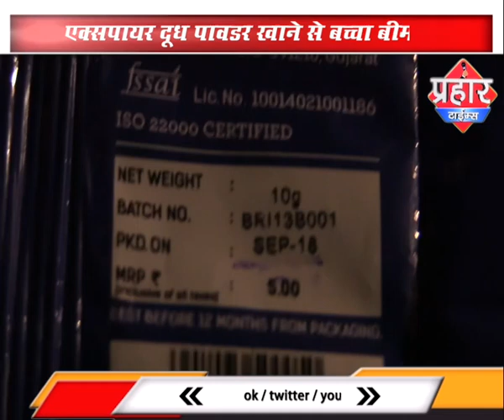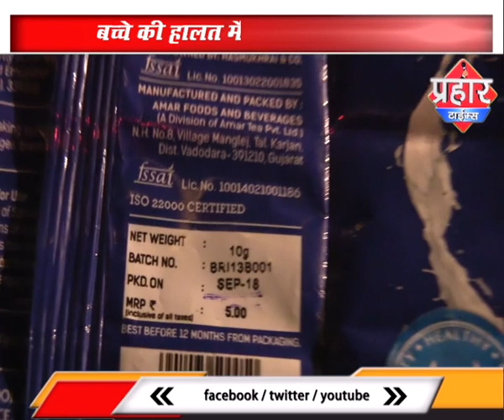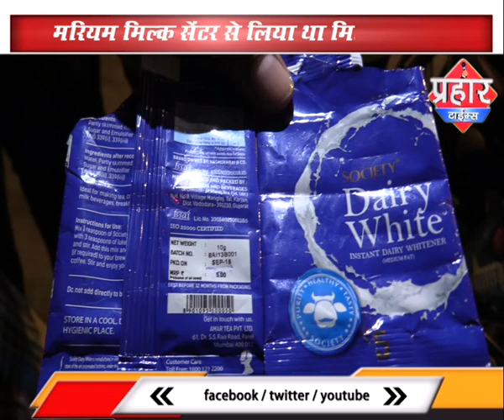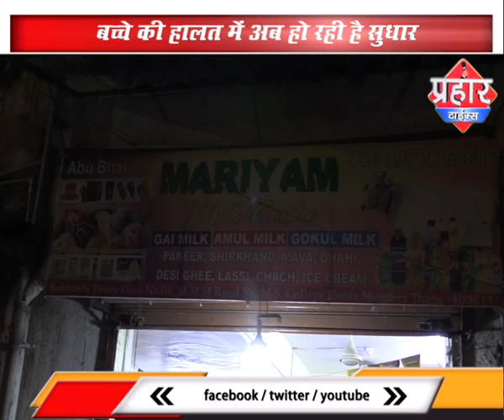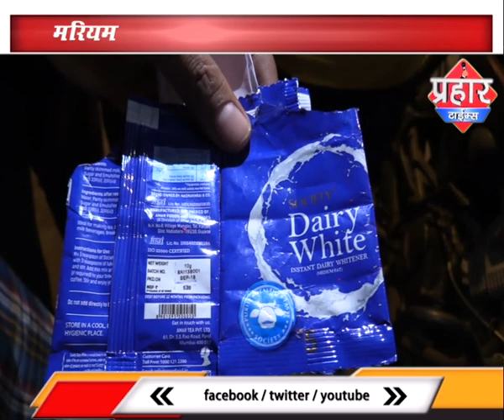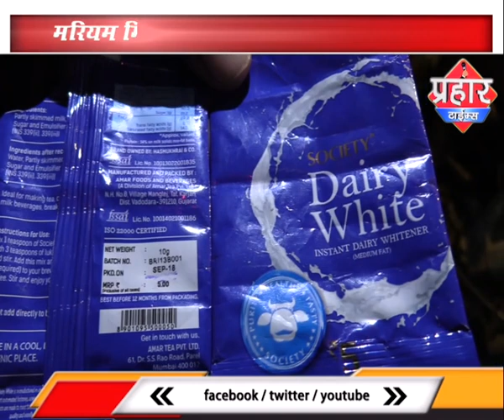Expiry दूध पावडर खाने से बच्चे की हालत हुई खराब| islamuddin khan | Aapka Prahar Times -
दूध पावडर खाने से बच्चे की हालत हुई खराब| islamuddin khan,
एक्सपायर दूध पावडर खाने से बच्चा बीमार

मरियम मिल्क सेंटर से लिया था मिल्क पाउडर

बच्चे की हालत में अब हो रही है सुधार,